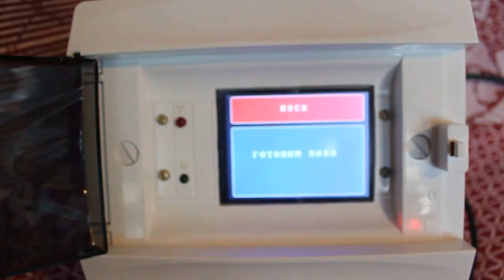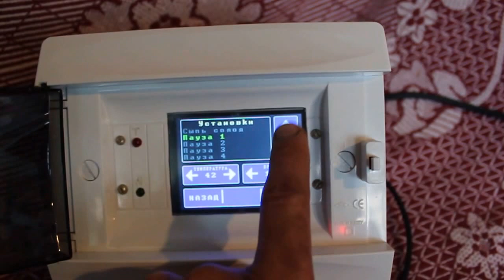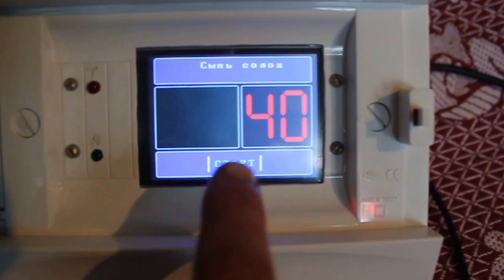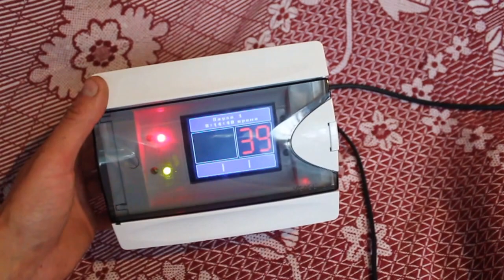Автоматика для пивоварни / автоматика пивоварни / домашняя пивоварня/ самоделки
Автоматика для пивоварни на arduino (2 часть) РУССКОЕ МЕНЮ скетч и библиотеки можно скачать
Комплект 3.2 "TFT ЖК-дисплей touch + TFT 3.2 дюймов щит + MEGA 2560 R3